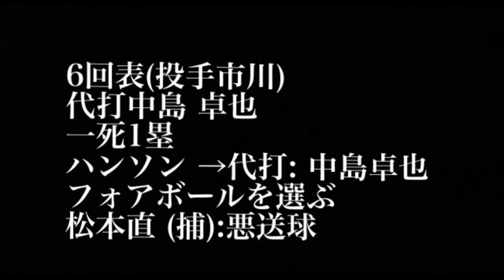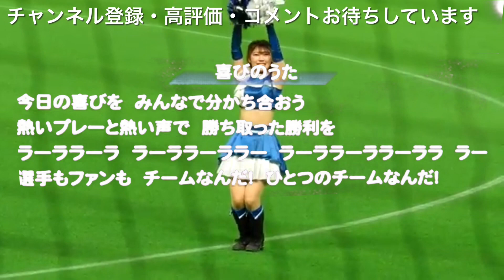7/6ヤクルト戦逆転勝ちで連敗ストップ有薗直輝猛打賞の活躍今川優馬2安打2打点の活躍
ドラフト2022 1位矢澤宏太2位金村尚真3位加藤豪将4位安西叶翔5位奈良間大己6位宮内春輝育成1位藤田大清育成2位中山晶量育成3位山口アタル育成4位山本晃大